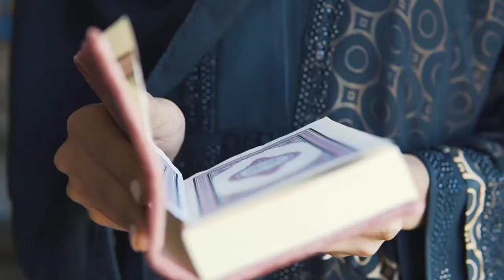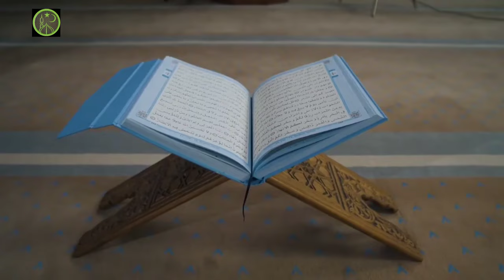रमज़ान में बीवी से मिलने के 3 बड़े फ़ायदे / Ramzan 2024 Men Biwi se Milne Ke 3 Bade Faide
Like👍Comment_sher